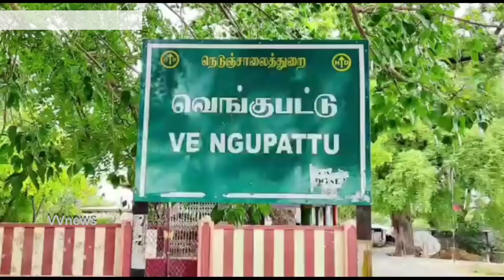சோளிங்கா் வெங்குபட்டு பகுதியில் சிமென்ட்சாலை அமைப்பிற்க்கு பூமிபூஜை|vvnews|oorseithi